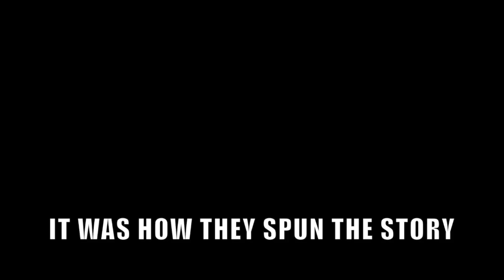Siegfried & Roy: How It Really Happened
A special Labor Day weekend episode premieres Sunday, Sept. 6 at 9 p.m., followed by Part 2 on Monday, Sept. 7 at 9 p.m.

For decades, Siegfried and Roy dazzled millions of visitors to Las Vegas with their spectacular and unique brand of magic, co-starring with some of the world’s most dangerous wild animals. These master illusionists who could seemingly make elephants, lions and tigers disappear into thin air, were the undisputed kings of the Las Vegas Strip.  Their show brought in millions of dollars a year and the eccentric duo were beloved celebrities, show-casing the white tigers they raised from cubs and who lived on their property.  But on October 3, 2003, their wildly successful run came to an abrupt and shocking end.

"How It Really Happened" with Hill Harper will stream live for subscribers via CNNgo (at CNN.com/go and via CNNgo apps for Apple TV, Roku, Amazon Fire, Samsung Smart TV, and Android TV) and on the CNN mobile apps for iOS and Android. Additionally, all series episodes will be available OnDemand after their broadcast premiere via cable/satellite systems and CNNGo platforms.